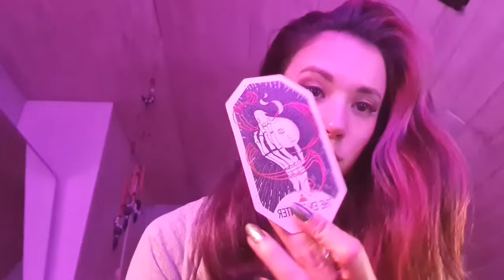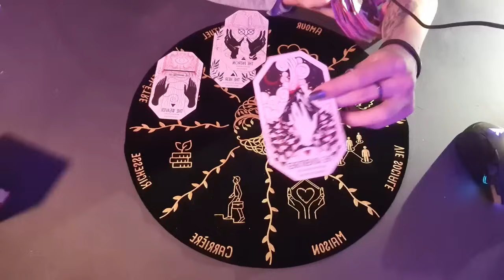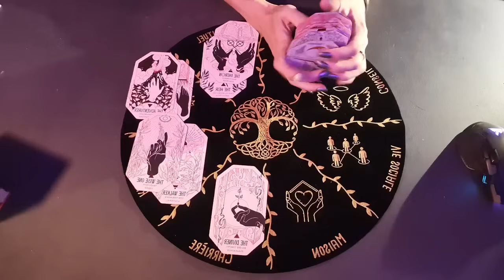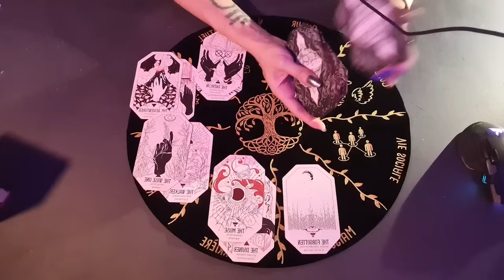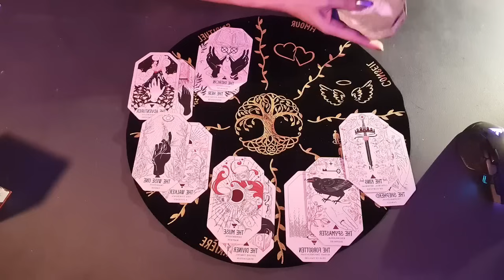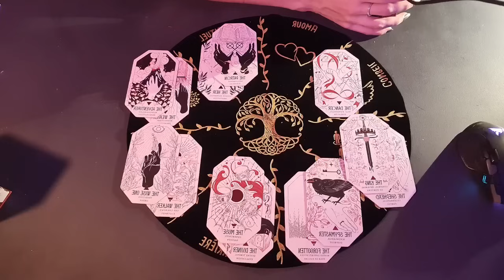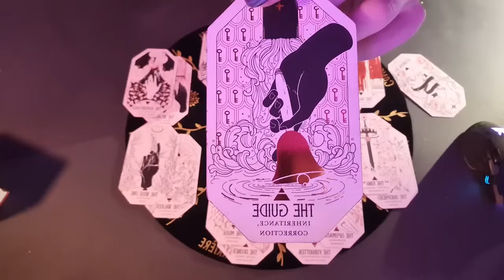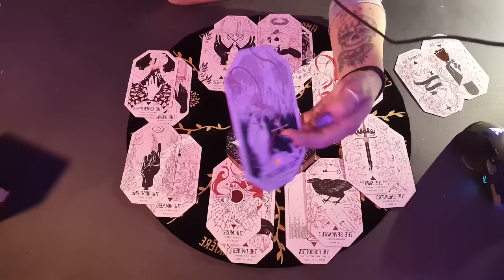Tirage | Yin ne fait plus confiance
Heya ! :3

Je m'appelle Adrénalia, je suis médium, psychoénergéticienne, thérapeute et pingouin.

Si tu lis cette barre d'info, glisse discrètement le mot "montgolfière" dans un commentaire.

Ainsi soit-il ♥